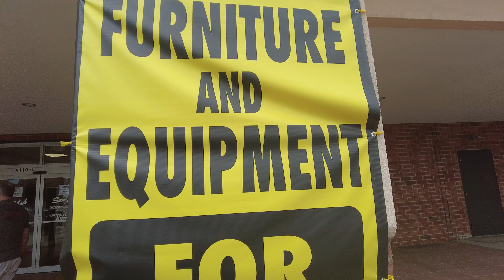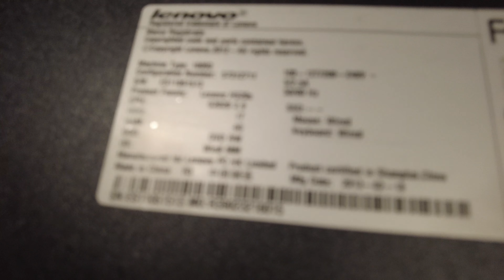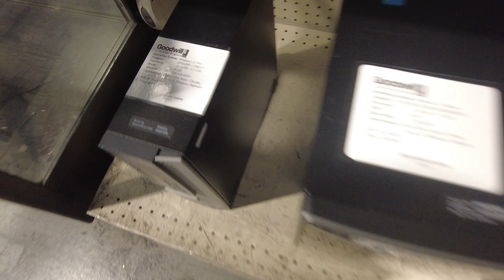Day to day episode 5 goodwill shopping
Looking for good deals on pc’s at goodwill

$thatguygeezo